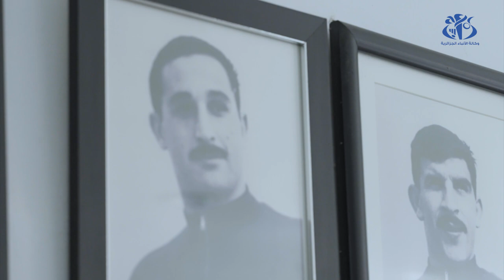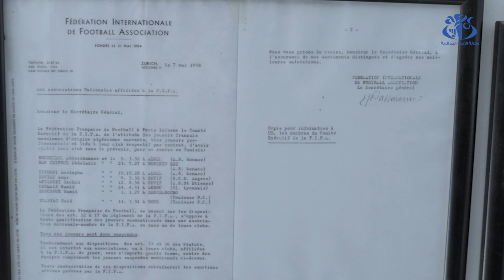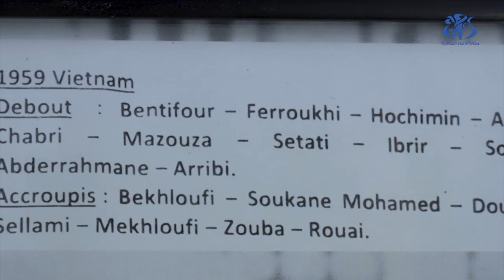فريق جبهة التحرير الوطني.. لاعبون تخلوا عن النجومية تلبية لنداء الوطن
الجزائر(وأج)- تعد قصة تضحيات منتخب جبهة التحرير الوطني لكرة القدم، وروحهم الوطنية "درسا" للأجيال الحالية والقادمة، كيف لا وهو "أول سفير للجزائر" قبل استقلالها، حسبما وصفه محمد معوش، أحد نجوم هذا الفريق الخالد، والذي يروي بفخر واعتزاز نشأة هذا الفريق و دوره في التعريف بالقضية الجزائرية في المحافل الدولية.